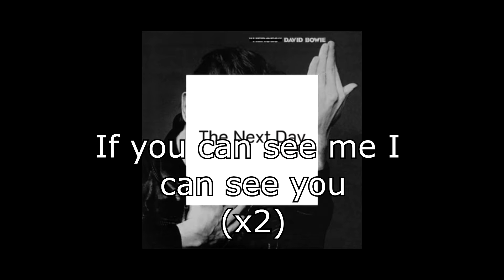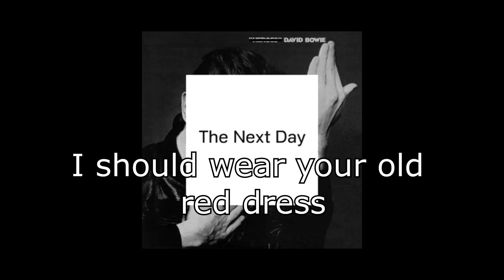If You Can See Me | David Bowie + Lyrics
If You Can See Me (2013)
David Bowie
From the album "The Next Day" (2013)